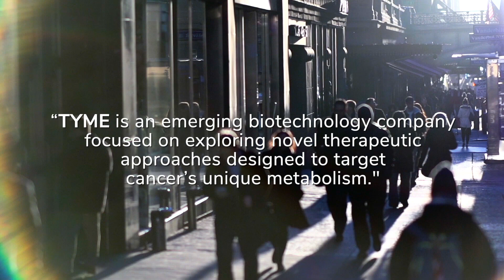TYME Corporate Video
TYME is an emerging biotechnology company focused on exploring a unique therapeutic approach designed to disrupt cancer’s innate metabolic function. Listen to what stakeholders have to say about TYME, its science and the future of cancer care.